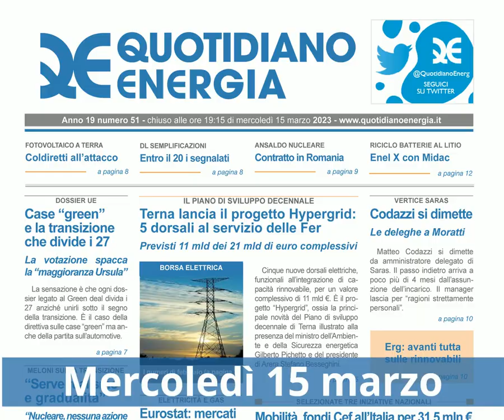Una settimana di energia su QE: 13 - 17 marzo